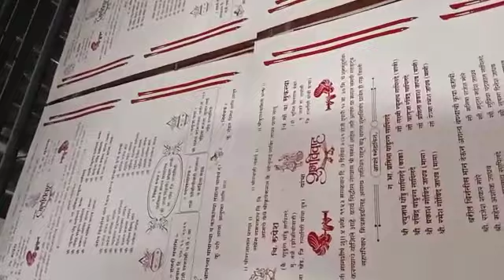Sadi Card screen printing machine 9350681189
Video from Ved Rathaur